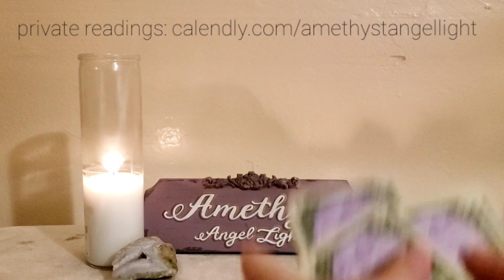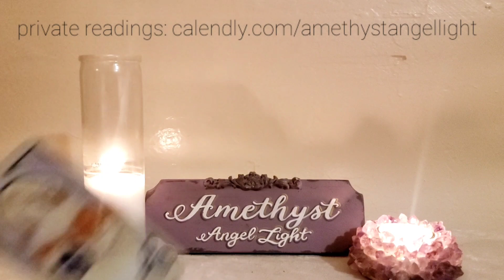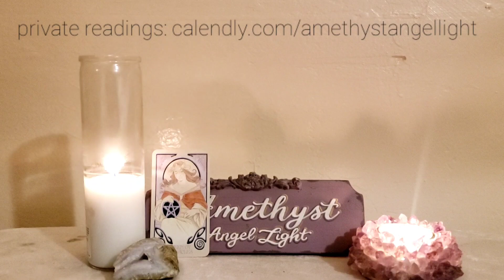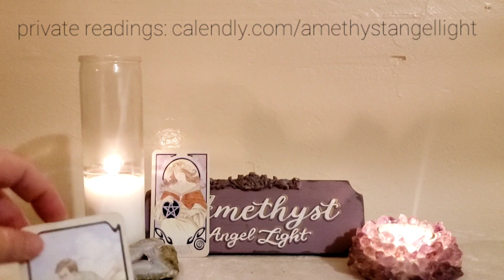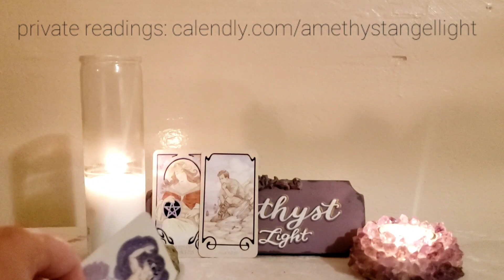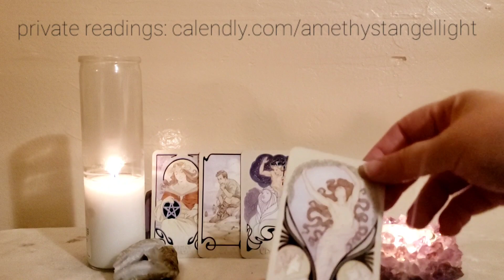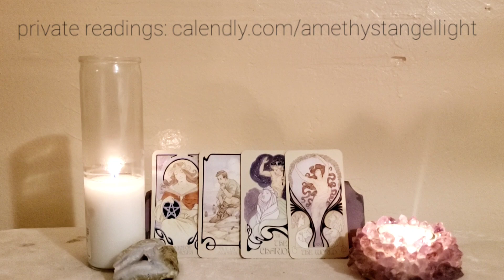Gemini No Need To Crumble Under Pressure, You'll Get Out of This - Nov 1 - 7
private readings